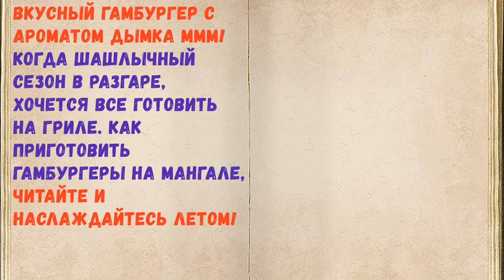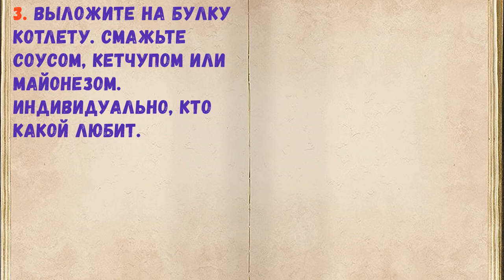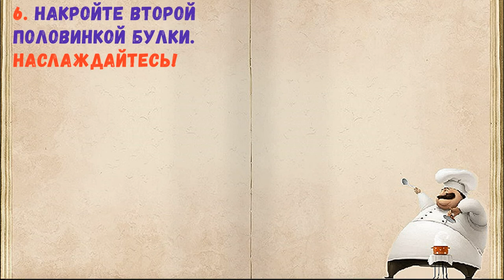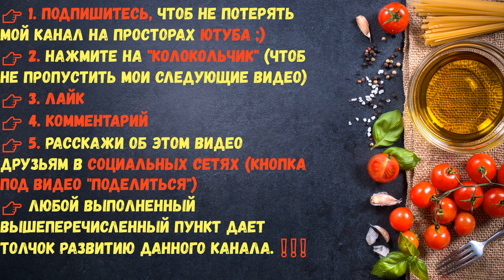Гамбургеры На Мангале / Книга Рецептов / Bon Appetit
👉Ингредиенты - 0:14